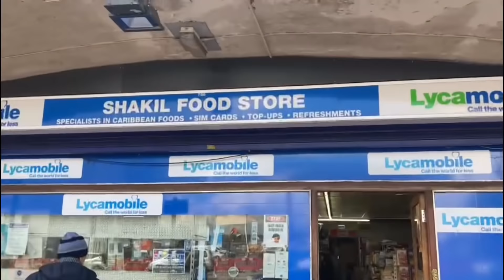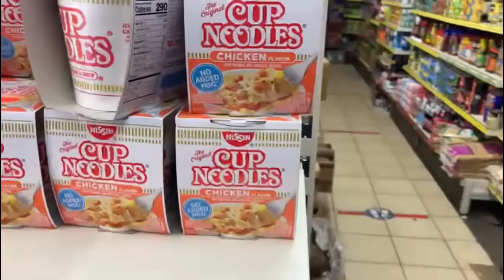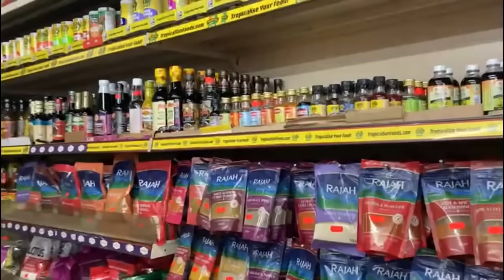How to make cooked down snapper fish served with hard food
Welcome back to Cooking with Bling. If you are  new to this channel, WELCOME!

In this video I will be making cooked down snapper fish served with hard food

And...

“Remember my kitchen is my kitchen and my cooking is my cooking”